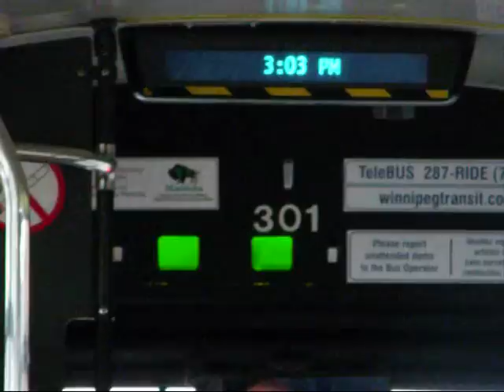1988 MCI TC40-102N Classic (Winnipeg Transit 301)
This bus has a Detroit Diesel 6V71N engine and an  Allison V731 transmission.